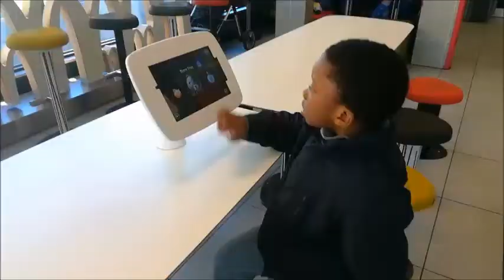Eating out with my baby a.k.a Kitchen manager.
Hi everyone am Ukennadi kitchen in this video I will be eating out with my baby a.k.a Kitchen manager and I want to carry you guys along with me (Eating out with my baby a.k.a Kitchen manager) you guys should enjoy our day with us, and if you like the video (Eating out with my baby a.k.a Kitchen manager) give it thumbs up share it with your love ones and family and don't forget to subscribe.